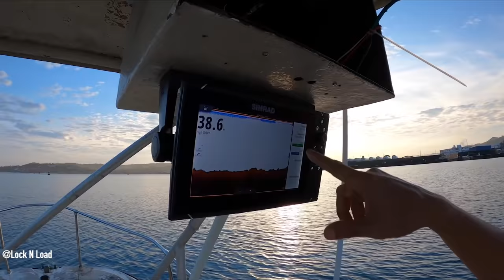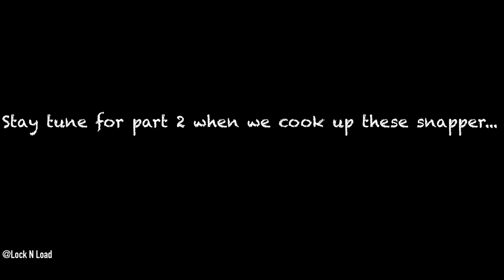We Went Grocery Shopping Lock N Load Style [ Queen Snapper, Cardinal Snapper, Grouper ] 🔥🔥🇯🇲